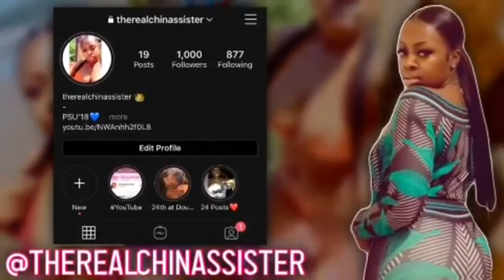How To Pick A House or an Apartmen t🏡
Hey everyone, in this video I will be giving you 5 things to do before choosing a house/ apartment, hope you enjoy !